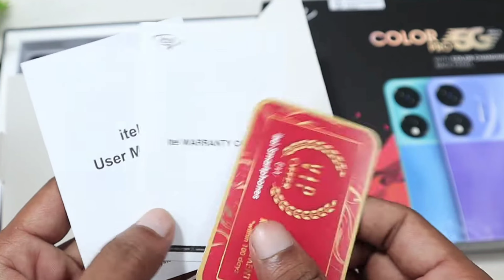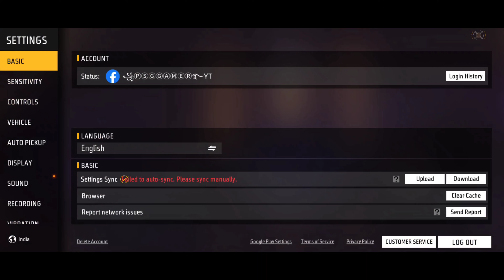itel Colour Pro 5G Unboxing With Free Fire Test || itel Colour Pro Best Gaming Smartphone Under ₹10k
itel Colour Pro 5G Unboxing With Free Fire Gameplay || Amazon Retail Unit With Flipkart Exchange Policy.

🎯 MOBILE PLAYER
🎯RAM- 6GB
🎯ROM- 64
🎯BEST HEADSHOT PLAYER TRICK REVEALS
🎯FROM INDIA 🇮🇳

Dosto,
Is video par mana dekhiya  itel Colour Pro 5G  smartphone ka ek chota sa unboxing uska sath ek free fire gameplay test... so guys I hope video accha laga ... agar accha lage to ek like ,share, subscribe kar dena

Related search..

1. itel Colour Pro 5G  free fire test..

2. itel Colour Pro 5G buy with Flipkart Exchange offer..

3. itel Colour Pro 5G free fire fps test..

4. itel Colour Pro 5G  firefire fps

5. itel Colour Pro 5G  front camera

6.  itel Colour Pro 5G  free fire gameplay tamil

7.  itel Colour Pro 5G  gaming test free fire..

8. itel Colour Pro 5G  colour

9. itel Colour Pro 5G Flipkart Retail Unit..

10. itel Colour Pro 5G unboxing..

11. itel Colour Pro 5G

12. itel Colour Pro 5G  pubg test..

13. itel Colour Pro 5G camera test..

14. itel Colour Pro 5G price in india..

15. itel Colour Pro 5G vs realme 12x 5g

16. itel Colour Pro 5G  vs vivo t3 lite5g

17. itel Colour Pro 5G buy with Flipkart Exchange Policy..

18. itel Colour Pro 5G unboxing and gaming test..

19. itel Colour Pro 5G free fire 90 fps test..

20. itel Colour Pro 5G free fire gameplay..

21. Best gaming Smartphone under 20k..

🎯POCO X3
🎯POCO M2
🎯POCO M2 PRO
🎯POCO M3

 itel Colour Pro 5G free fire test

itel Colour Pro 5G gaming test

itel Colour Pro 5G buy pr not buy

itel Colour Pro 5G ff test

itel Colour Pro 5G free fire gameplay

itel Colour Pro 5G free fire gameplay test

itel Colour Pro 5G fire  test

itel Colour Pro 5G pubg test

itel Colour Pro 5G dpi test

itel Colour Pro 5G best dpi for free fire

itel Colour Pro 5G camera 📷📷 test